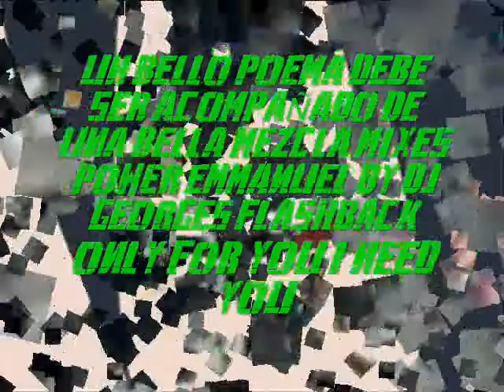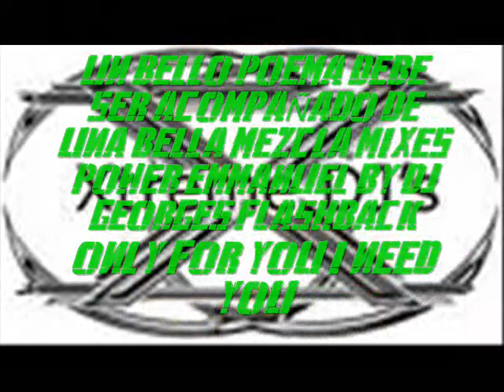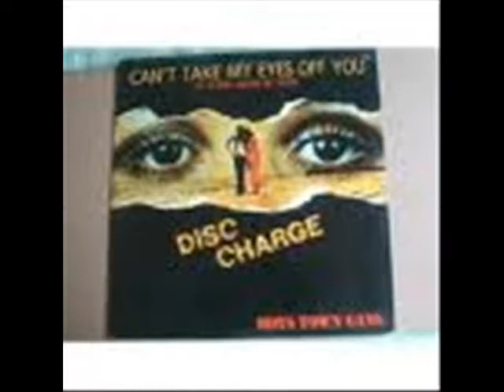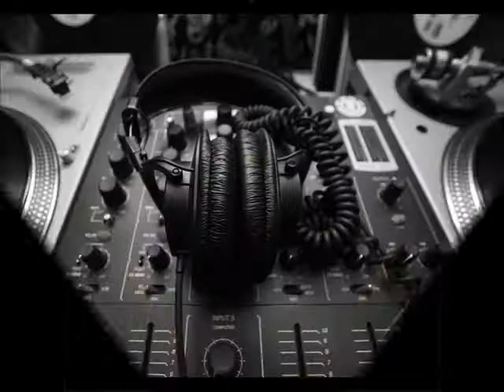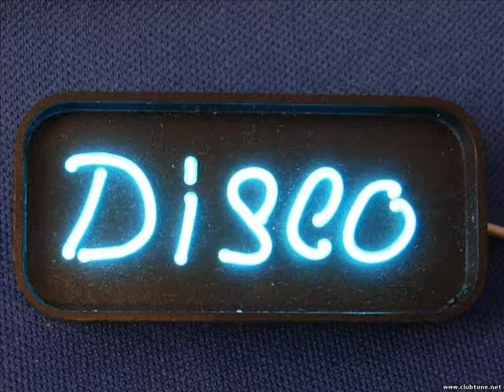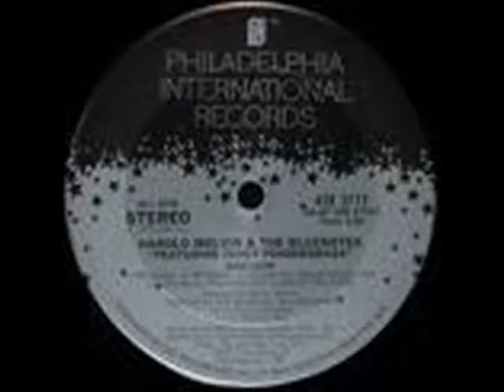UN BELLO POEMA DEBE SER ACOMPAÑADO DE UNA BELLA MEZCLA EMMANUEL MIXES POWER BY DJ GEORGES FLASHBACK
COMO EXPLIKRT LO Q LLEVO POR DENTRO TAN SOLO PIENSO EN TI COMO TODO UN SENTIMIENTO SI T DIGO Q T NECESITO ES PORQUE REALMENTE TE AMO ES PORQUE REALMENTE T SIENTO..AL CERRAR YO MIS OJOS TAN SOLO LLEGA TU NOMBRE COMO RAFAGA D VIENTO Q ENVUELVE MI ROSTRO ALIMENTA MI CUERPO SOLO C CUANTO T AMO SOLO C CUANTO T SIENTO..AMOR MIO NECESITO Q VENGAS EN TODO MOMENTO PORQUE SIEMPRE T LLEVO PRENDIDO A UN SENTIMIENTO..NO SABES CUANTO TQ TAN SOLO T LLEVO POR DENTRO..DJ GEORGES FLASHBACK